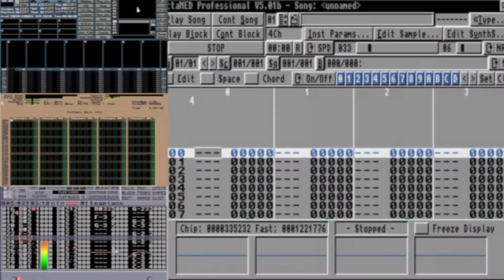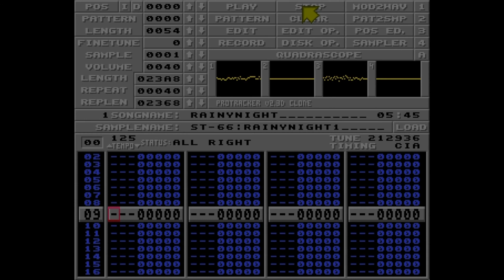ProTracker: rainynight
Título: rainynight
Autor: Moby (Frédéric Motte)
Formato: ProTracker

Aparece en las siguientes producciones de la Scene:

- Tropical Night de Impact Inc. de 1989.
- Mega Muzik Volume Two de Partners in Crime en 1991.
- Megademo 4 de Fanatix.